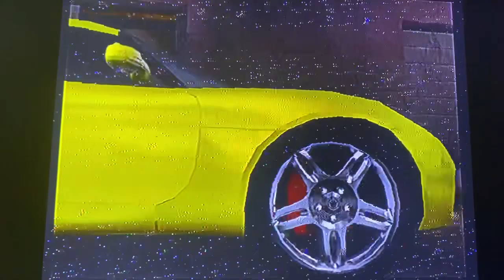Midnight Club™ 3 DUB Edition PAL Version, T.20 I’m Gaming, The Ultimate Career Racing’s Part 12 🏁